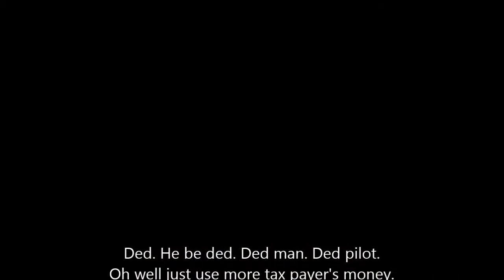MrAndroid1337 plays Kerbal Space Program - Ghetto Rover Showoff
This ghetto rover will rock your blender. Faggot.